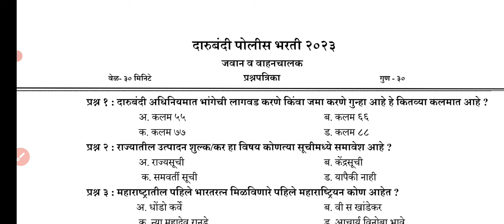दारूबंदी पोलिस भरती | सराव प्रश्नपत्रिका भाग-10 |darubandi police Bharti question paper